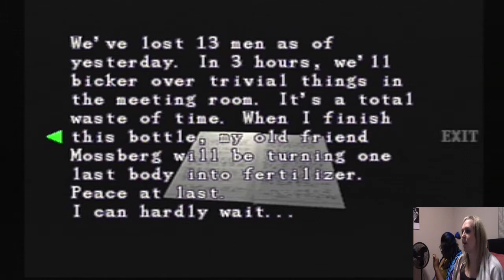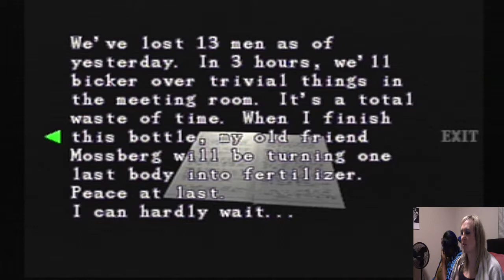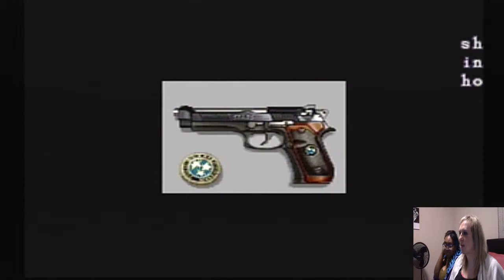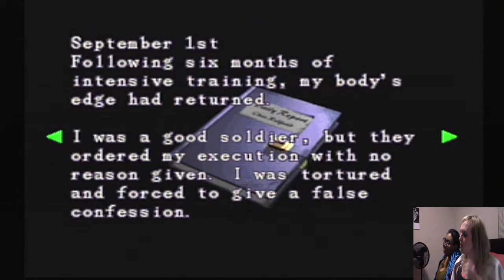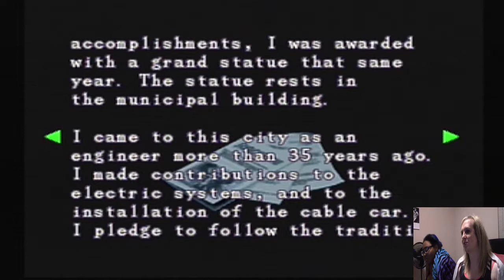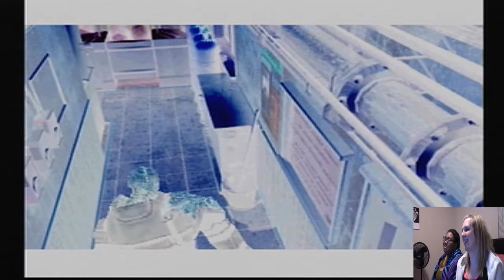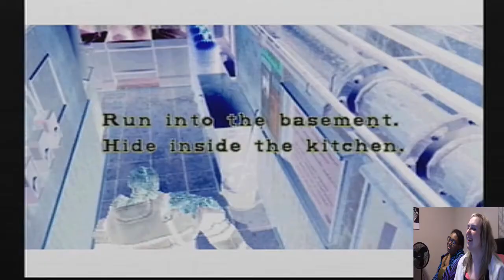Let's Play Resident Evil 3 Part 2: Lockpick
The second part of Risqué and Mosey's walkthrough of Resident Evil 3! In this video, Jill meets Carlos, a mercenary working for Umbrella!